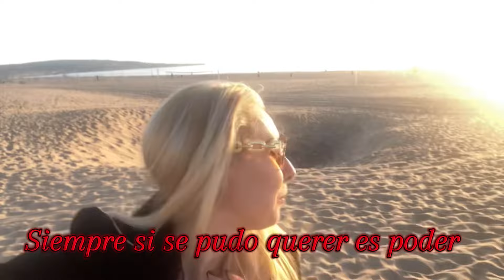NOS FUIMOS A LOS ÁNGELES CALIFORNIA LLEGÓ EL DÍA✈️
Gente hermosa aquí compartiéndote el viaje a los ángeles California la verdad me encantó me hizo recordar mi MEXICO tiene demasiado parecido el mar hermoso el clima se los comparto con mucho cariño muchas cosas de lo que grabé no lo pude subir pues ustedes saben porque restricciones del canal pero subí lo que más pude
Te quiero agradecer por tomarte el tiempo y darle Play al video y acompañarme hasta el final gracias te mando un saludo grande a la distancia te deseo felices fiestas en compañía de toda tu familia y un abrazo bien fuerte apachurradito 🥰